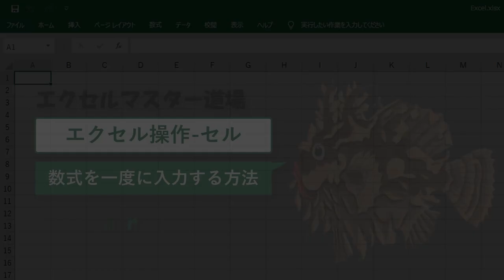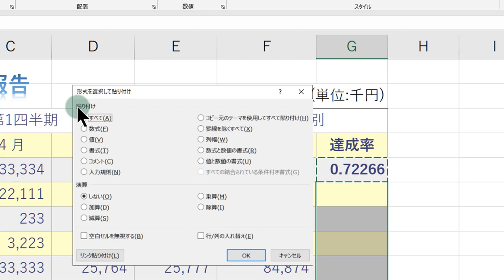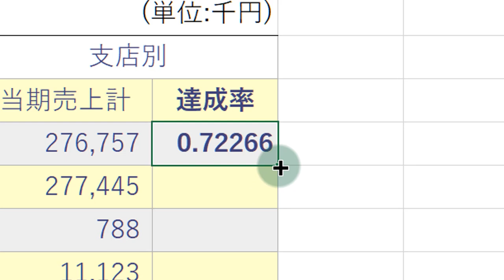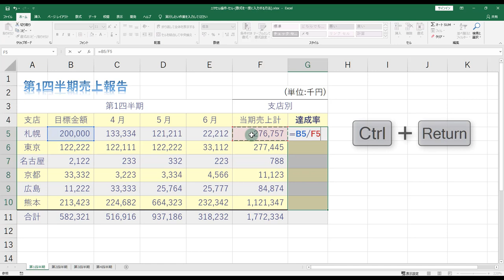エクセル操作 セル 数式を一度に入力する方法